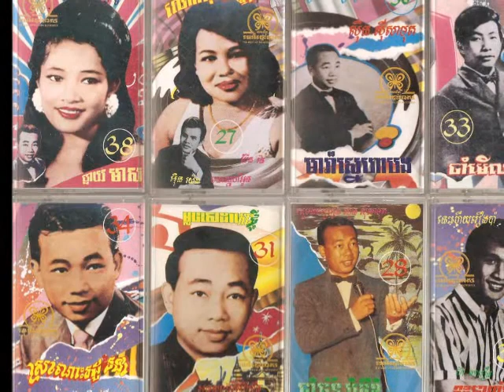Sinn Sisamouth - Aseana Snaeha Bong